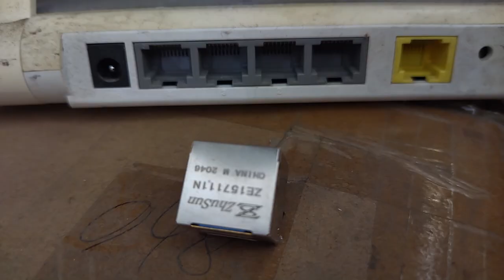1932389-1 Compatible ZhuSun Jack ASK FOR DATASHEET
OEM/ODM Factory offer replacements 100% cross 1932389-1. Reduce COST BY 30%. Reduce LEAD TIME BY 50%.